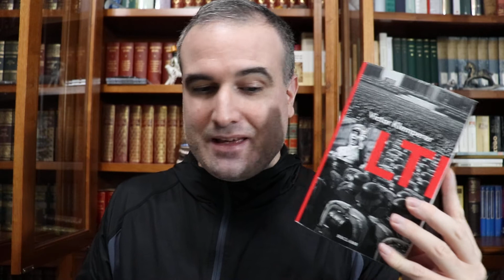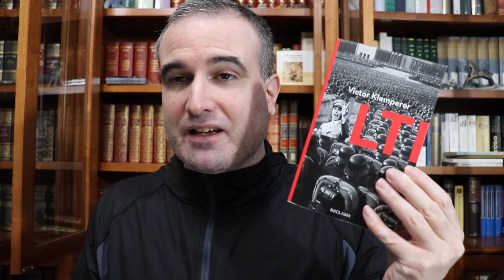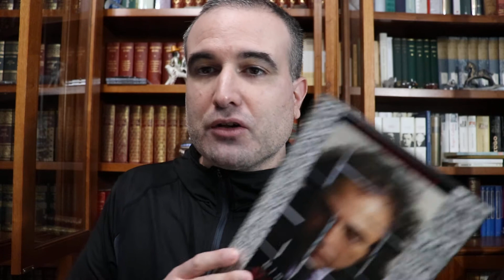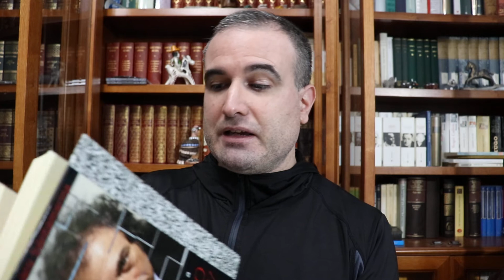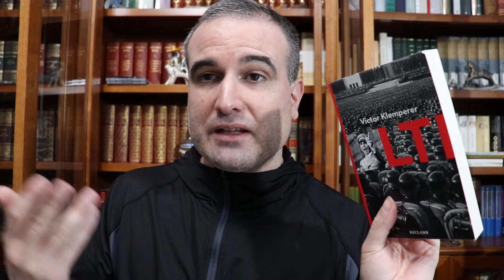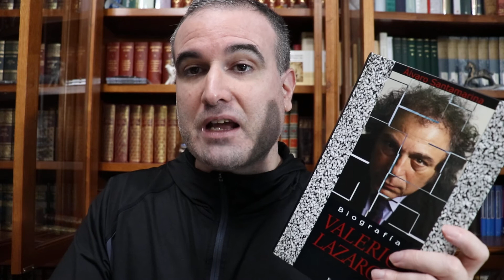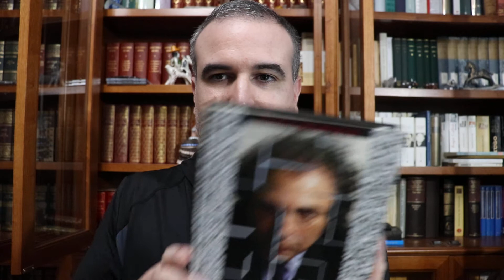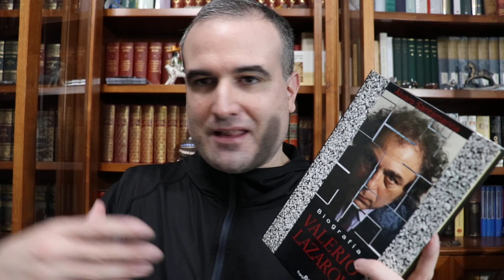LA BIBLIOTECA IDEAL, 46: Valerio Lazarov (1935-2009) (III)